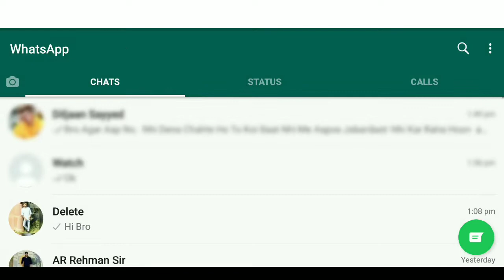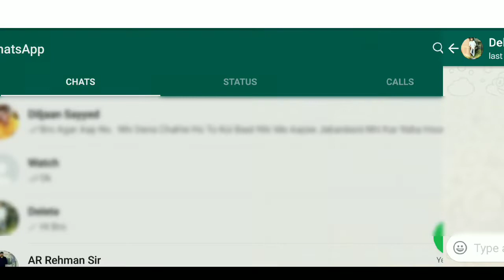WhatsApp FAQ - Using Starred Messages || Starred Message Ka Istemaal Kese Kare? || Tech In Hindi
दोस्तो आज की वीडियो मे मेने आपको WhatsApp Starred Messages के बारे बताया है मे आशा करता हूं आपको ये वीडियो पसन्द आयेगी
अगर आपको ये वीडियो अच्छी लगी तो वीडियो को Like करे अगर अच्छी नही लगी तो वीडियो को Dislike करे

⇩⇩⇩ OFFICIAL ACCOUNTS ⇩⇩⇩

⇧⇧⇧ OFFICIAL ACCOUNTS ⇧⇧⇧